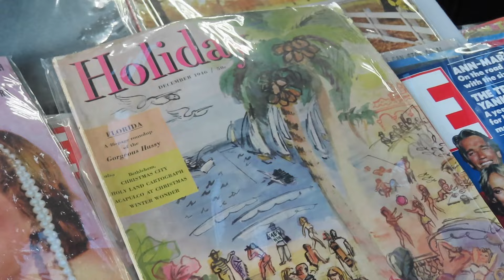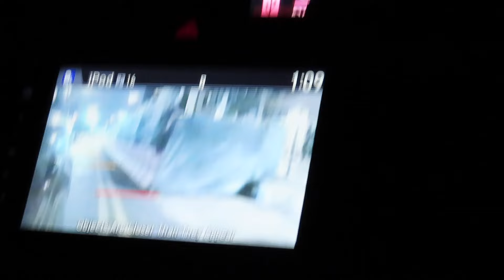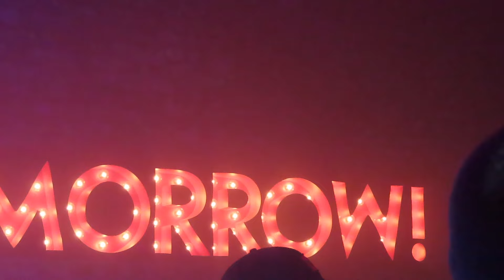hello..hello? is this thing on?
HI! it's been awhile. which is why I'm testing out my mic, this vlog consists of some summer footage while on set for Tomorrow!
You should totally watch it and try to find me in it :)
I love to hear Rebekah scream action.
I also just threw together whatever I have uploaded on my computer from the past month and tied it in a cute little bow for your viewing pleasure :) I hope you liked it, subscribe if you want :3
xoxoxoxoxoxo